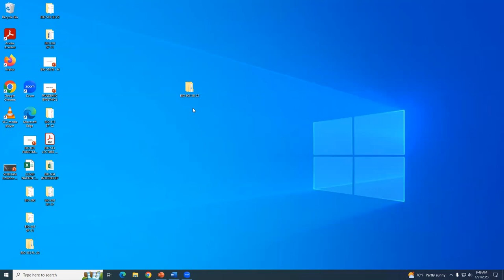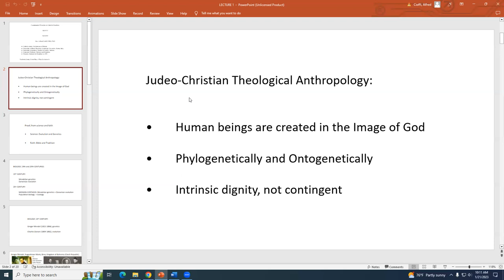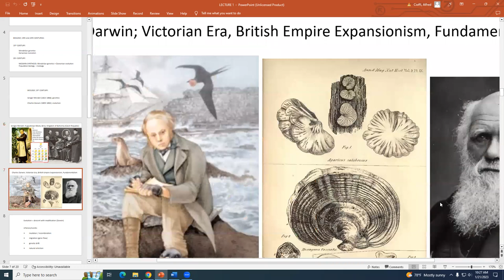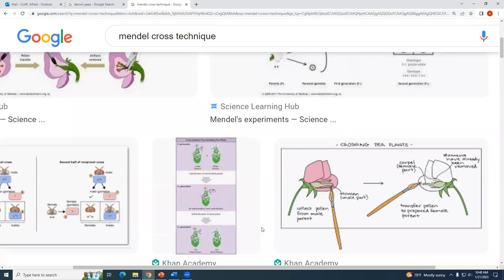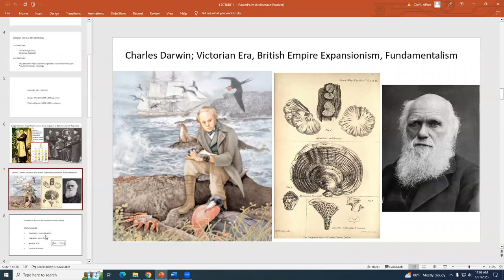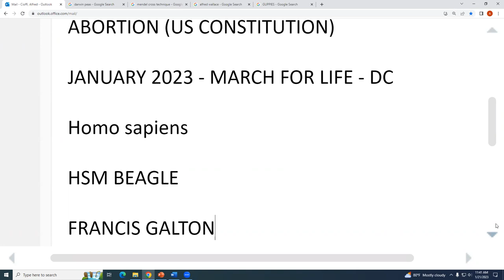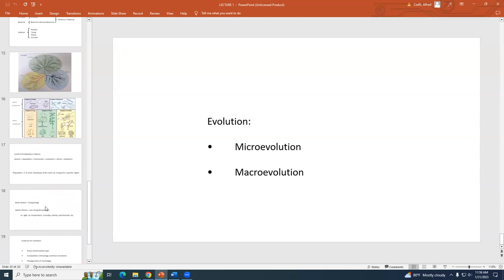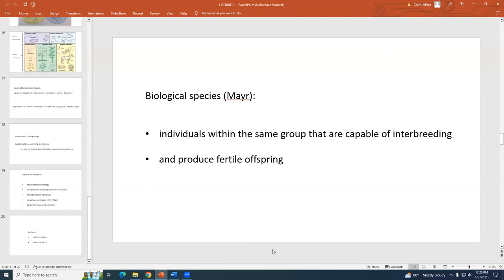BIO 513 INTRO 21 JAN 23